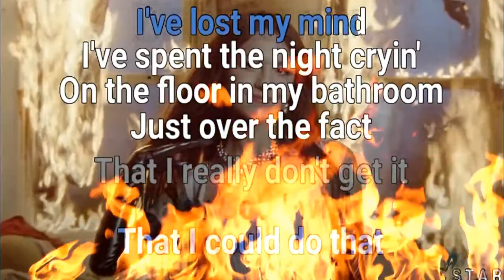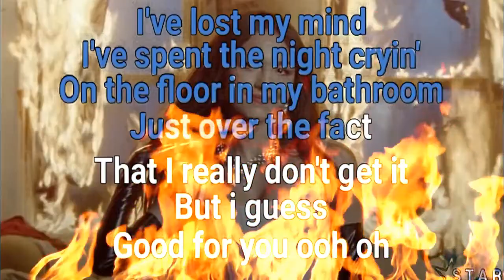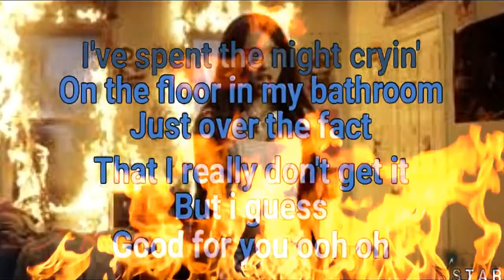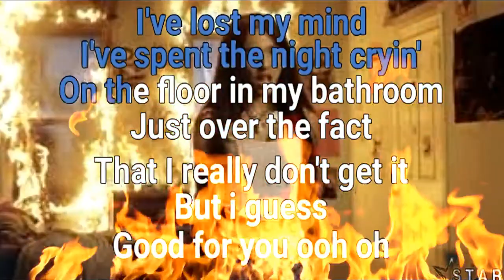Good For You by Olivia Rodrigo (Karaoke/Instrumental/Minus One)